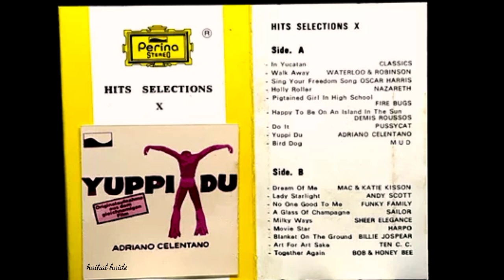Hits Selections X (HQ)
S̲i̲d̲e̲ ̲A̲

00:00  0̲1̲. I̲n̲ ̲Y̲u̲c̲a̲t̲a̲n̲ / T̲h̲e̲ ̲C̲l̲a̲s̲s̲i̲c̲s̲
03:24  0̲2̲. W̲a̲l̲k̲ ̲A̲w̲a̲y / W̲a̲t̲e̲r̲l̲o̲o̲ ̲&̲ ̲R̲o̲b̲i̲n̲s̲o̲n̲
06:54  0̲3̲. S̲i̲n̲g ̲F̲o̲r̲ ̲F̲r̲e̲e̲d̲o̲m̲ ̲S̲o̲n̲g / O̲s̲c̲a̲r̲ ̲H̲a̲r̲r̲i̲s̲
10:23  0̲4̲. H̲o̲l̲l̲y R̲o̲l̲l̲e̲r̲ / N̲a̲z̲a̲r̲e̲t̲h̲
(       )  0̲5̲. P̲i̲gt̲a̲i̲n̲e̲d̲ ̲G̲i̲r̲l̲ ̲I̲n̲ ̲H̲i̲gh̲ ̲S̲c̲h̲o̲o̲l̲ / F̲i̲r̲e̲ ̲B̲u̲gs̲
13:46  0̲6̲. H̲a̲ppy T̲o̲ ̲B̲e̲ ̲O̲n̲ ̲A̲n̲ ̲I̲s̲l̲a̲n̲d̲ ̲I̲n̲ ̲T̲h̲e̲ ̲S̲u̲n̲ ̲/ D̲e̲m̲i̲s̲ ̲R̲o̲u̲s̲s̲o̲s̲
16:49  0̲7̲. D̲o̲ ̲I̲t̲ / P̲u̲s̲s̲yc̲a̲t̲
19:02  0̲8̲. Y̲u̲p̲p̲i̲ ̲D̲u̲ / A̲d̲r̲i̲a̲n̲o̲ ̲C̲e̲l̲e̲n̲t̲a̲n̲o̲
23:26  0̲9. B̲i̲r̲d̲ ̲D̲o̲g / M̲U̲D̲

S̲i̲d̲e̲ ̲B̲

27:22  0̲1̲. D̲r̲e̲a̲m̲ ̲O̲f̲ ̲M̲e̲ / M̲a̲c̲ ̲&̲ ̲K̲a̲t̲t̲i̲e̲ ̲K̲i̲s̲s̲o̲n̲
30:11  0̲2̲. L̲a̲d̲y S̲t̲a̲r̲l̲i̲gh̲t̲ / A̲n̲d̲y S̲c̲o̲t̲t̲
33:22  0̲3̲. N̲o̲ ̲O̲n̲e̲ ̲G̲o̲o̲d̲ ̲T̲o̲ ̲M̲e ̲/ F̲u̲n̲k̲y F̲a̲m̲i̲l̲y
36:27  04. A̲ ̲G̲l̲a̲s̲s̲ ̲O̲f̲ ̲C̲h̲a̲m̲p̲a̲g̲n̲e̲ / S̲a̲i̲l̲o̲r̲
39:07  0̲5. M̲i̲l̲k̲y W̲a̲y m̲i̲l̲k̲i̲ / S̲h̲e̲r̲ ̲E̲l̲e̲ga̲n̲c̲e̲
42:42  0̲6. M̲o̲v̲i̲e̲ ̲S̲t̲a̲r̲ / H̲a̲r̲p̲o̲
46:05  0̲7. B̲l̲a̲n̲k̲e̲t̲ ̲O̲n̲ ̲T̲h̲e̲ ̲G̲r̲o̲u̲n̲d̲ / B̲i̲l̲l̲i̲e̲ ̲J̲o̲s̲pe̲a̲r̲
49:37  0̲8. A̲r̲t̲ ̲F̲o̲r̲ ̲A̲r̲t̲ ̲S̲a̲k̲e̲ / 1̲0̲c̲c̲
55:37  0̲9. T̲o̲g̲e̲t̲h̲e̲r̲ ̲A̲ga̲i̲n̲ / B̲o̲n̲ ̲&̲ ̲H̲o̲n̲e̲y B̲e̲e̲